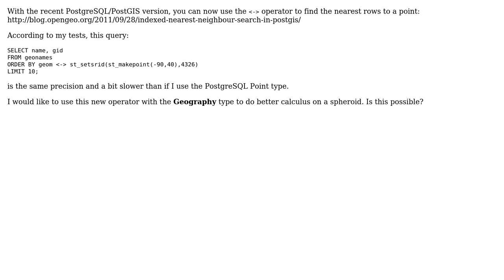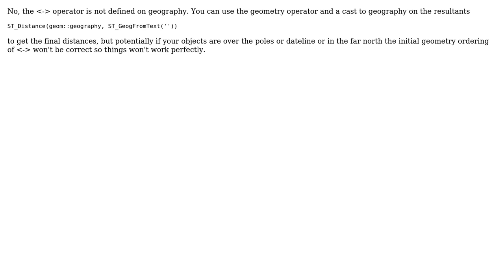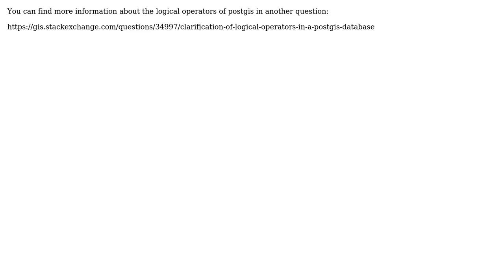GIS: PostGIS : Does the ‹-› operator work for Geography? (3 Solutions!!)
GIS: PostGIS : Does the ‹-› operator work for Geography?

With thanks & praise to God, and with thanks to the many people who have made this project possible! | Content (except music & images) licensed under CC BY-SA | Music | Images & others | With thanks to user TomazicM user Paul Ramsey user nickves user Mapperz user Laurent Debricon and the Stack Exchange Network Trademarks are property of their respective owners. You are responsible for your own actions.